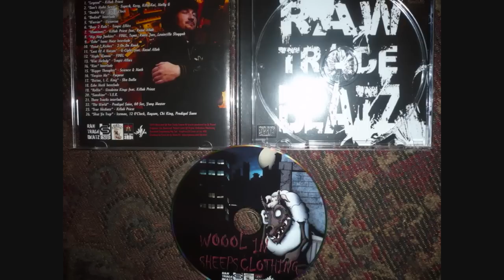DJ Woool feat Killah Priest & Vendetta Kingz - Rollin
DJ Woool & RAW TRADE BEATZ Present: Woool in Sheeps Clothing.

01: Legend
[Performed by Killah Priest]

02: Dont Make Sense
[Performed by Lord Superb, Kozy, Killa Kai, and Mally G]

03: Double Up
[Performed by 12 O'Clock]

04: Bodied (Interlude)

05: Warrior
[Performed by Victorious]

06: Born 2 Rule
[Performed by Tragic Allies]

07: Illuminati
[Performed by Killah Priest, and Rasul Allah]

08: Hip Hop Junkies
[Performed by FOUL, Tspaz, Ruste Juxx, and Louieville Sluggah]

09: Esbe  Issac Haze (Interlude)

10: Road 2 Riches
[Performed by 2 on Da Road (Prodigal Sunn, and 12 O'Clock)]

11: Last of a Nation

12: Might Wanna
[Performed by FOUL]

14: Riot (Interlude)

15: Bigger Thoughts
[Performed by Science, and Math]

16: Forgive Me
[Performed by Purpose]

17: Divine, I.C. King
[Performed by Sha Dulla]

18: Esbe Meth (Interlude)

19: Rollin
[Performed by Killah Priest, and Vendetta Kingz]

20: Sunshine
[Performed by I.S.R]

21: Thoro Tracks (Interlude)

22: The World
[Performed by Prodigal Sunn, 60 Second Assassin, and Young Masta]

24: Shut Ya Trap
[Performed by Iceman, 12 O'Clock, Rayson, Chi-King, and Prodigal Sunn]